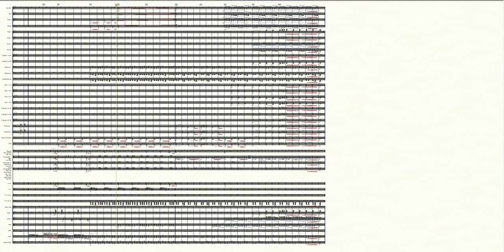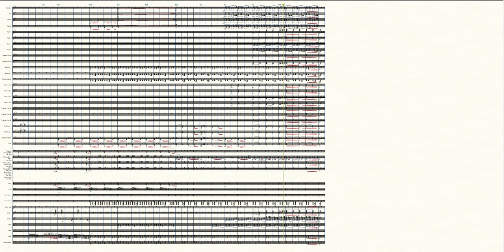Game of Thrones Season 7 Suite Orchestra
Game of Thrones: Season 7 Suite
Home
Spoilers of the War Part 2
Cast:
Strings
2 Flute
2 Oboe
2 Clarinet
2 Bassoon
1 Contra Bassoon (optional)
4 Horn
3 Trumpet
3 Trombone
1 Tuba
1 Timpani
3 Percussion
1 Keyboard
 Choir SATB